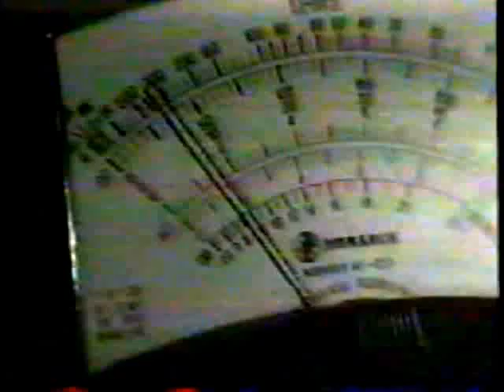Static - Stinky Boy (Pt 2)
I recorded this from a public access channel in the 2000's. It's an old sci-fi movie that a couple guys took and over-dubbed the audio tracks. I had to split the file due to the 15-minute time limit that YouTube had at the time. This is part 2 of 2.